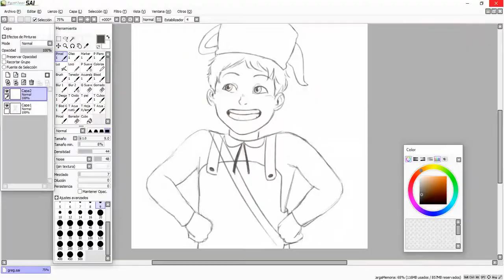Over the garden wall - Speedpaint